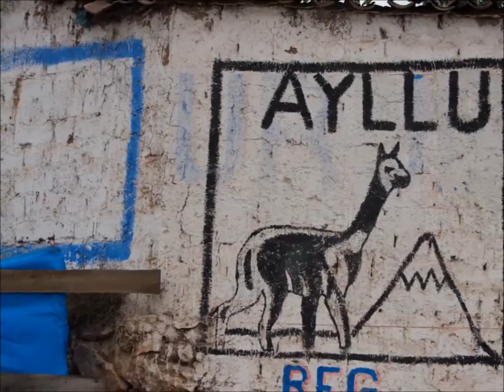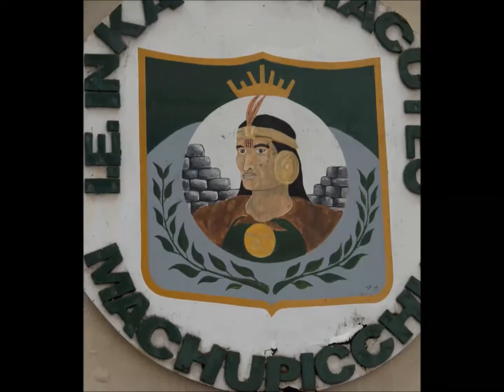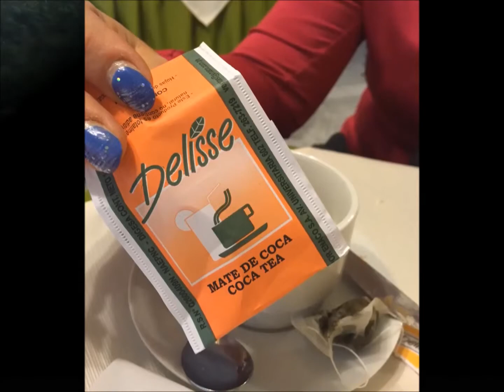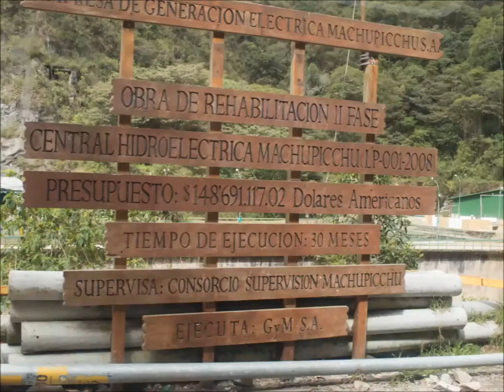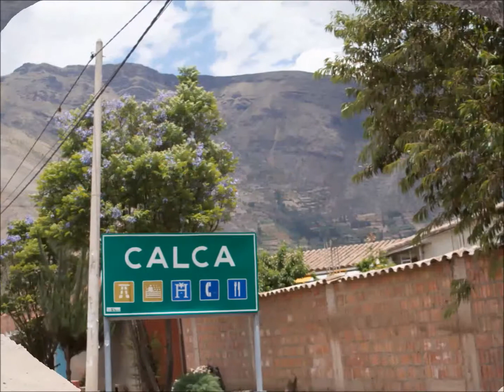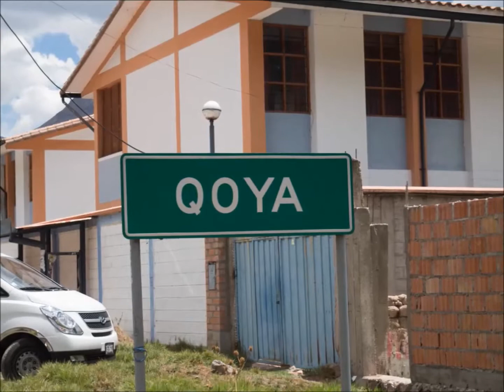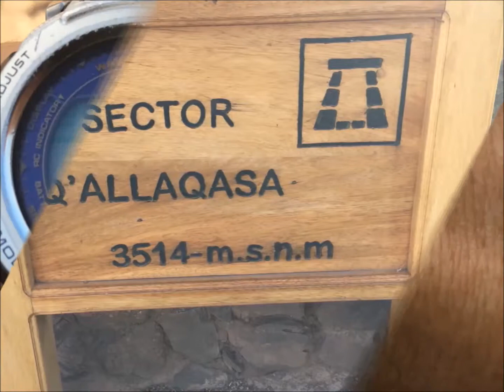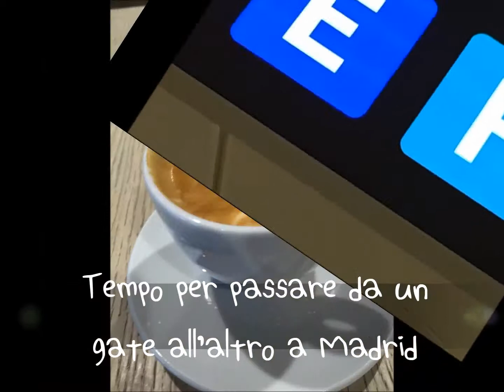Perù 2015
Viaggio in Perù sul sentiero degli Inca